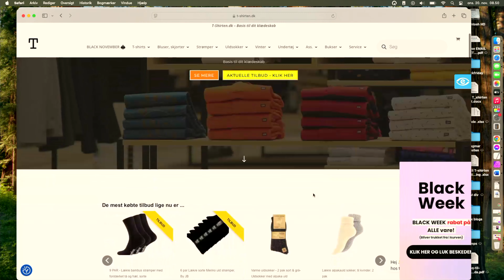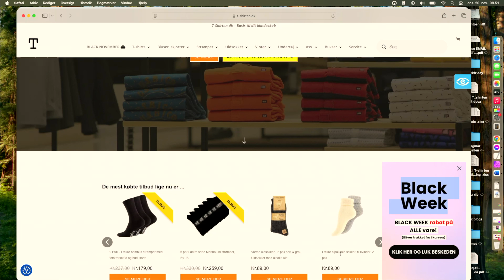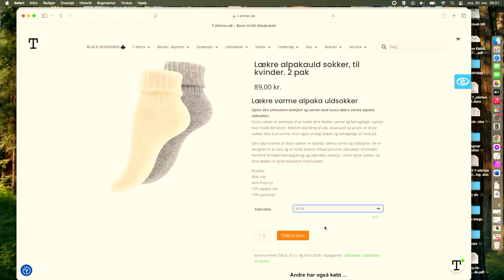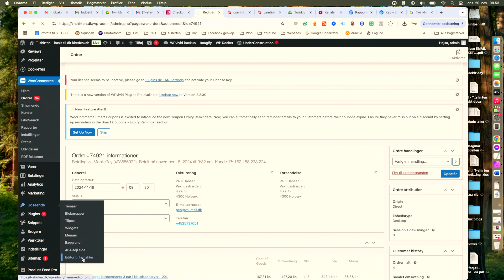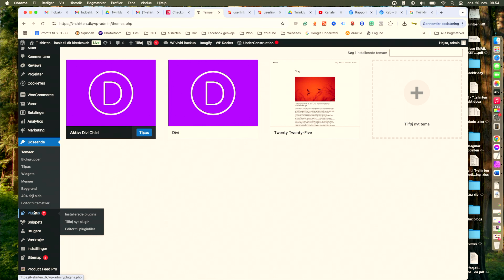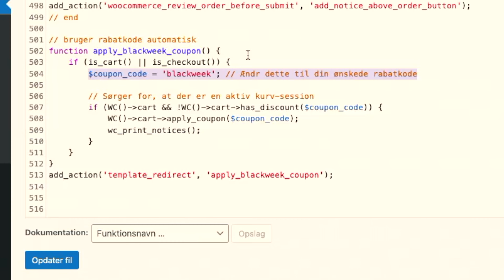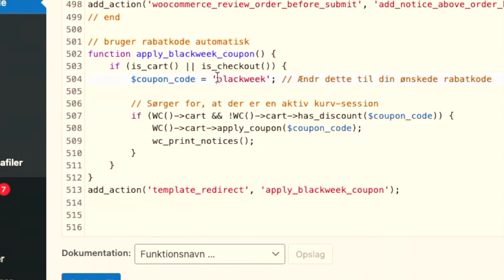Sådan laver du udsalg på din webshop - Ekstra tip til Woocommerce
Vil du gerne lave et udsalg, black friday eller bare en hurtig sale på din webshop, så vil jeg her vise dig hvordan du hurtig kan opsætte en udsalg eller event på din webshop.

Enjoy: ____